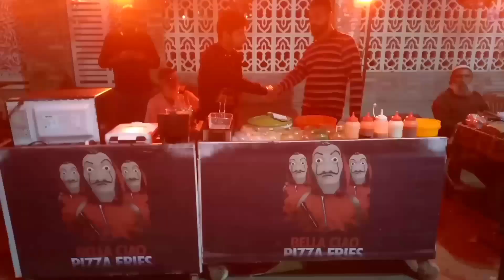MONEY HEIST | BELLA CIAO PIZZA FRIES | PROFESSOR | UNIQUE PIZZA FRIES | 3 MINUTES VIDEO | EP 14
Kya ap Khanay Kay shokeen Hain To ap sahe channel pe ayen Hain main ap ko lay Kay chaloonga Pakistan ke konay konay main or wahan Ka street food try krain gay kya ap tayar Hain Bohot aala Street food Khanay Kay lye
Thankx
*Vloger
*Food vlog
*Street food
*In Hindi
*In Urdu
*Food lovers
*Pakistani Vloger
*Pakistani cuisine
*Indian cuisine
*Indian Vloger